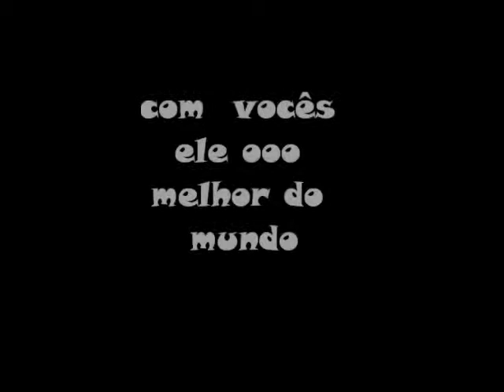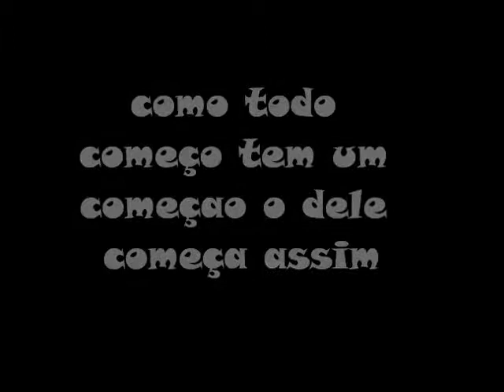trailer zé marcos b_boys wmv